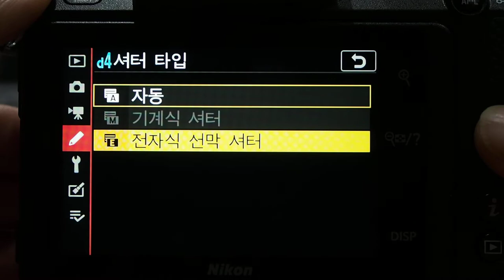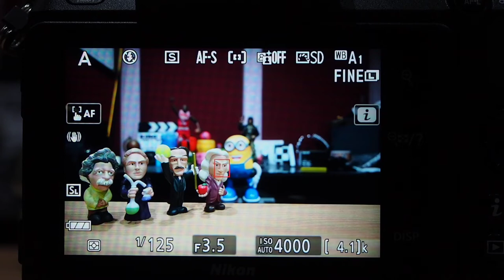Nikon Z 50 무소음 촬영